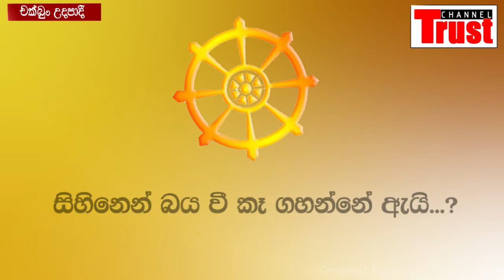Channel Trust | සිහිනෙන් කෑහන්නේ ඇයි...? | Sihinen Kagahanne ai?/Ven. Dr. Ethkadure Sumanasara Thero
"මිනිස්සු සිහිනෙන් කෑහන්නේ ඇයි...??" යන්න පිළිබදව මනාව අර්ථවිග‍්‍රහ කරමින්, මාලබේ ශ‍්‍රී ශෛලාරාමාධිපති ආචාර්ය පූජ්‍ය ඇත්කදුරේ සුමනසාර ස්වාමින් වහන්සේ විසින් Channel Trust YouTube නාලිනාව වෙනුවෙන්ම දේශනාකරන ලද උතුම් දර්ම දේශනයයි.

please don't skip
my channel